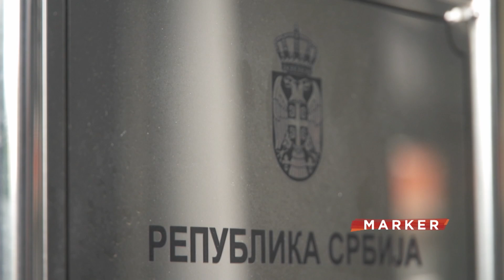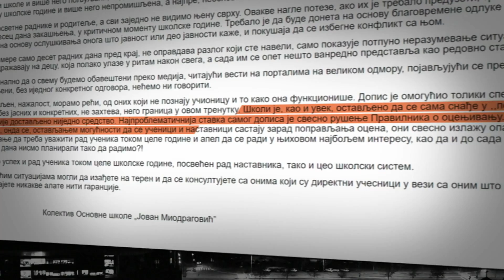Kraj školske godine: Ministarstvo tvrdi najbolja odluka, prosveta se ne slaže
Kako će izgledati naredne dve nedelje u školi – pitaju se i nastavnici i deca i roditelji. Iz Školske uprave Grada Beograda poručuju – Vlada je donela odluku, škole je samo izvršavaju.

Pratite nas na i na društvenim mrežama